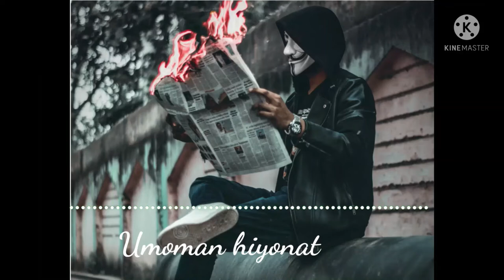Top 5 background music | for ringtone (download link in description)